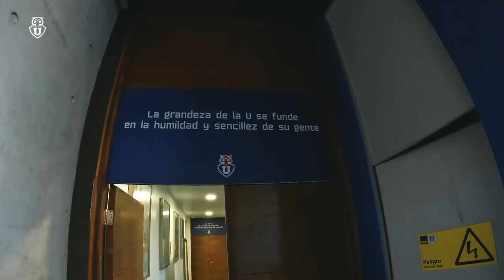El primer recorrido de Nery Domínguez por el Centro Deportivo Azul